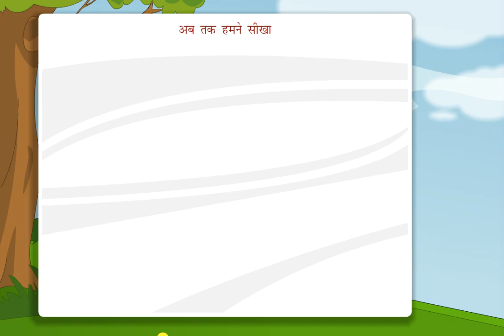HOW TO LEARN KARAK ? MENTOR- PRINCIPAL KRISHNA TIWARI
3)करण कारक (Instrument case):- जिस वस्तु की सहायता से या जिसके द्वारा कोई काम किया जाता है, उसे करण कारक कहते है।
दूसरे शब्दों में- वाक्य में जिस शब्द से क्रिया के सम्बन्ध का बोध हो, उसे करण कारक कहते है।
इसकी विभक्ति 'से' है।
जैसे- ''हम आँखों से देखते है।''
इस वाक्य में देखने की क्रिया करने के लिए आँख की सहायता ली गयी है। इसलिए आँखों से करण कारक है ।

करणकारक के सबसे अधिक प्रत्ययचिह्न हैं। 'ने' भी करणकारक का ऐसा चिह्न है, जो करणकारक के रूप में संस्कृत में आये कर्ता के लिए 'एन' के रूप में, कर्मवाच्य और भाववाच्य में आता है। किन्तु, हिन्दी की प्रकृति 'ने' को सप्रत्यय कर्ताकारक का ही चिह्न मानती है।

हिन्दी में करणकारक के अन्य चिह्न है- से, द्वारा, के द्वारा, के जरिए, के साथ, के बिना इत्यादि। इन चिह्नों में अधिकतर प्रचलित से', 'द्वारा', 'के द्वारा' 'के जरिए' इत्यादि ही है। 'के साथ', के बिना' आदि साधनात्मक योग-वियोग जतानेवाले अव्ययों के कारण, साधनात्मक योग बतानेवाले 'के द्वारा' की ही तरह के करणकारक के चिह्न हैं। 'करन' का अर्थ है 'साधन'। अतः 'से' चिह्न वहीं करणकारक का चिह्न है जहाँ यह 'साधन' के अर्थ में प्रयुक्त हो।
जैसे- मुझसे यह काम न सधेगा। यहाँ 'मुझसे' का अर्थ है 'मेरे द्वारा', 'मुझ साधनभूत के द्वारा' या 'मुझ-जैसे साधन के द्वारा। अतः 'साधन' को इंगित करने के कारण यहाँ 'मुझसे' का 'से' करण का विभक्तिचिह्न है। अपादान का भी विभक्तिचिह्न 'से' है।

'अपादान' का अर्थ है 'अलगाव की प्राप्ति' । अतः अपादान का 'से' चिह्न अलगाव के संकेत का प्रतीक है, जबकि करन का, अपादान के विपरीत, साधना का, साधनभूत लगाव का। 'पेड़ से फल गिरा', 'मैं घर से चला' आदि वाक्यों में 'से' प्रत्यय 'पेड़' को या घर को 'साधन' नहीं सिद्ध करता, बल्कि इन दोनों से बिलगाव सिद्ध करता है। अतः इन दोनों वाक्यों में 'घर' और 'पेड़' के आगे प्रयुक्त 'से' विभक्तिचिह्न अपादानकारक का है और इन दोनों शब्दों में लगाकर इन्हे अपादानकारक का 'पद' बनाता है।

करणकारक का क्षेत्र अन्य सभी कारकों से विस्तृत है। इस कारण में अन्य समस्त कारकों से छूटे हुए प्रत्यय या वे पद जो अन्य किसी कारक में आने से बच गए हों, आ जाते है।
अतः इसकी कुछ सामान्य पहचान और नियम जान लेना आवश्यक है-

(i) 'से' करन और अपादान दोनों विभक्तियों का चिह्न है, किन्तु साधनभूत का प्रत्यय होने पर करण माना जायेगा, जबकि अलगाव का प्रत्यय होने पर अपादान।

जैसे- वह कुल्हाड़ी से वृक्ष काटता है।
मुझे अपनी कमाई से खाना मिलता है।
साधुओं की संगति से बुद्धि सुधरती है।
यह तीनों करण है।
पेड़ से फल गिरा।
घर से लौटा हुआ लड़का।
छत से उतरी हुई लता।
यह तीनों अपादान है।

(ii) 'ने' सप्रत्यय कर्ताकारक का चिह्न है। किन्तु, 'से', 'के द्वारा' और 'के जरिये' हिन्दी में प्रधानतः करणकारक के ही प्रत्यय माने जाते है; क्योंकि ये सारे प्रत्यय 'साधन' अर्थ की ओर इंगित करते हैं।

जैसे-
मुझसे यह काम न सधेगा।
उसके द्वारा यह कथा सुनी थी।
आपके जरिये ही घर का पता चला।
तीर से बाघ मार दिया गया।
मेरे द्वारा मकान ढहाया गया था।

(iii) भूख, प्यास, जाड़ा, आँख, कान, पाँव इत्यादि शब्द यदि एकवचन करणकारक में सप्रत्यय रहते है, तो एकवचन होते है और अप्रत्यय रहते है, तो बहुवचन।

जैसे- वह भूख से बेचैन है;. वह भूखों बेचैन है;
लड़का प्यास से मर रहा है;. लड़का प्यासों मर रहा है।
स्त्री जाड़े से काँप रही है;. स्त्री जाड़ों काँप रही है।
मैंने अपनी आँख से यह घटना देखी;. मैंने अपनी आँखों यह घटना देखी।
कान से सुनी बात पर विश्र्वास नहीं करना चाहिए;. कानों सुनी बात पर विश्र्वास नहीं करना चाहिए
लड़का अब अपने पाँव से चलता है;. लड़का अब अपने पाँवों चलता है।

(4)सम्प्रदान कारक (Dative case):- जिसके लिए कोई क्रिया (काम )की जाती है,
उसे सम्प्रदान कारक कहते है।
दूसरे शब्दों में- जिसके लिए कुछ किया जाय या जिसको कुछ दिया जाय, इसका बोध करानेवाले शब्द के रूप को सम्प्रदान कारक कहते है।
इसकी विभक्ति 'को' और 'के लिए' है।
जैसे- शिष्य ने अपने गुरु के लिए सब कुछ किया। गरीब को धन दीजिए।
''वह अरुण के लिए मिठाई लाया।''
इस वाक्य में लाने का काम 'अरुण के लिए' हुआ। इसलिए 'अरुण के लिए' सम्प्रदान कारक है।
(i)कर्म और सम्प्रदान का एक ही विभक्तिप्रत्यय है 'को', पर दोनों के अर्थो में अन्तर है। सम्प्रदान का 'को', 'के लिए' अव्यय के स्थान पर या उसके अर्थ में प्रयुक्त होता है, जबकि कर्म के 'को' का 'के लिए' अर्थ से कोई सम्बन्ध नहीं है।

नीचे लिखे वाक्यों पर ध्यान दीजिए-
कर्म- हरि मोहन को मारता है।. सम्प्रदान- हरि मोहन को रुपये देता है।
कर्म- उसके लड़के को बुलाया।. सम्प्रदान- उसने लड़के को मिठाइयाँ दी।
कर्म- माँ ने बच्चे को खेलते देखा।. सम्प्रदान- माँ ने बच्चे को खिलौने खरीदे।

(ii) साधारणतः जिसे कुछ दिया जाता है या जिसके लिए कोई काम किया जाता है, वह पद सम्प्रदानकारक का होता है।
जैसे- भूखों को अत्र देना चाहिए और प्यासों को जल। गुरु ही शिष्य को ज्ञान देता है।

(iii) 'के हित', 'के वास्ते', 'के निर्मित' आदि प्रत्ययवाले अव्यय भी सम्प्रदानकारक के प्रत्यय है। जैसे-
राम के हित लक्ष्मण वन गये थे।
तुलसी के वास्ते ही जैसे राम ने अवतार लिया।
मेरे निर्मित ही ईश्र्वर की कोई कृपा नहीं।

(5)अपादान कारक(Ablative case):-जिससे किसी वस्तु का अलग होना पाया जाता है,
उसे अपादान कारक कहते है।
दूसरे शब्दों में- संज्ञा के जिस रूप से किसी वस्तु के अलग होने का भाव प्रकट होता है, उसे
अपादान कारक कहते है।